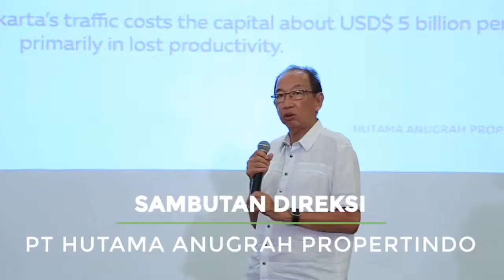Product Knowledge Serpong Garden Apartment Tower Diamanta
Waktu acara Product Knowledge Tower Diamanta Serpong Garden Apartment pada 31 Oktober 2018 lalu, kamu pada dateng nggak nih? Acaranya seru banget, kan?

Ada banyak info-info menarik tentang Tower Diamanta dan konsep hunian Serpong Garden Apartment yang lebih fresh, yakni hunian dengan konsep Transport-Oriented Living (TOL) pertama di Indonesia. Jadi makin yakin apartemen SEGAR menjadi hunian impian kamu. Yuk, simak keseruan acara Product Knowledge Serpong Garden Apartment dalam video berikut ini!

GROW TOGETHER
in the new wave of digital world

- - -Nata Connexindo is here to broadcast your brand to the digital world! As the solution for digital marketing service, we are extremely passionate to collaborate and cooperate with brands by empowering their potential through digital connection. As digi-tech Company, we're the ultimate digital marketing specialist who serves all-in-one necessity for digital service.